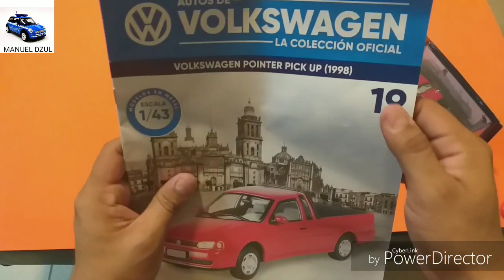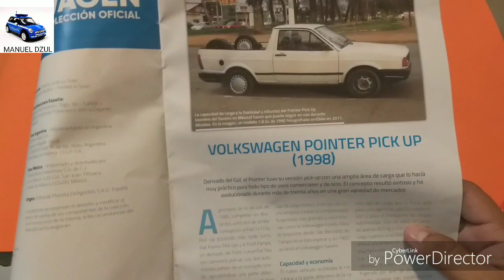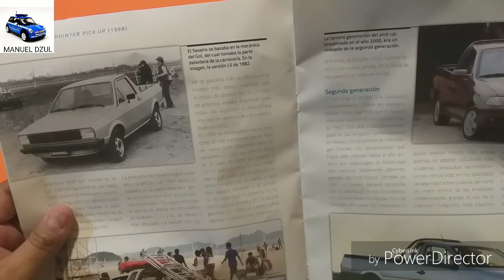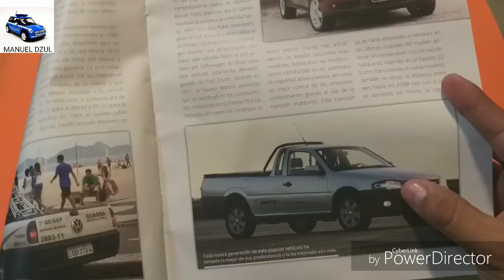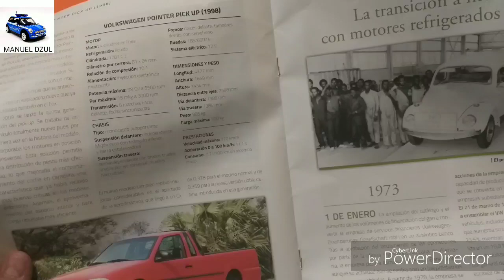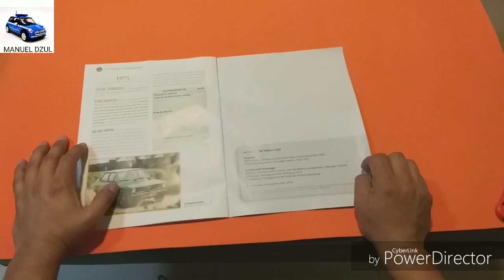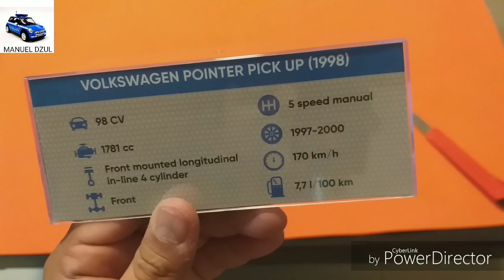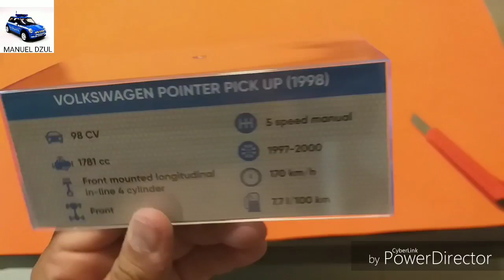VW LA COLECCION OFICIAL, VW POINTER PICK UP 1998, (EDITORIAL PLANETA DE AGOSTINI), #19